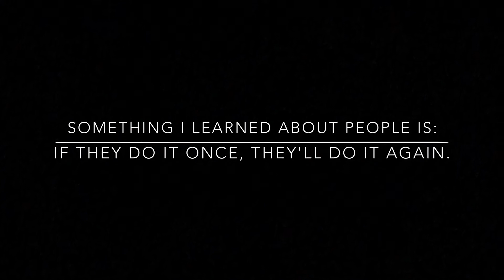Random Tag! | Knees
RANDOM TAG becasue why not? If you want to get notified when I post a new video, then hit the little bell that is right next to it!

My Uber code:
Niaw404ue

FOLLOW ME ON:

▶MUSICAL.LY: Nia_Williams18